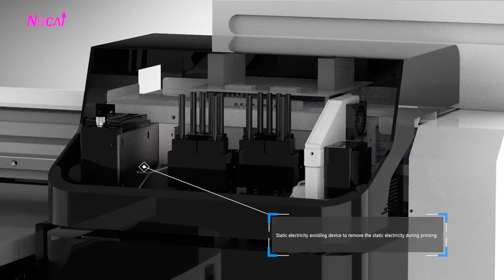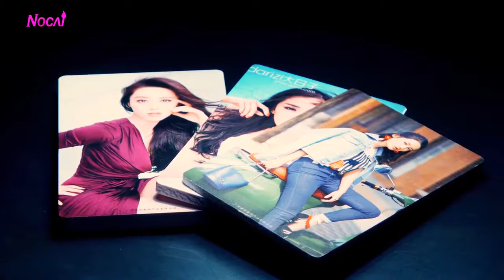Impressora Nocai UV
Impressora de mesa plana, NOCAI UV, imprima até 10 cm de espessura nos materiais rígidos (mdf, acrílico, cerâmica, acm, pvc, chinelo) largura do material 0,60 x 0,90 , alta resolução e possibilidade de tintas Lights e a cor branca.
Vídeo com legendas.